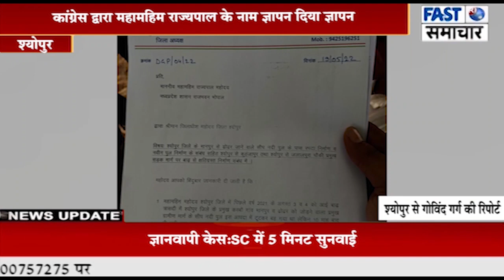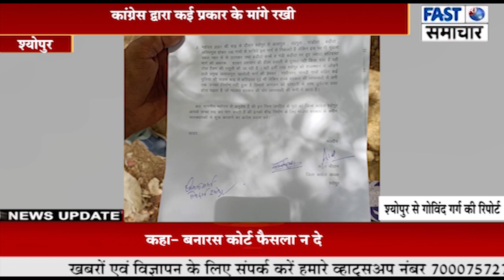श्योपुर में आज कांग्रेस द्वारा महामहिम राज्यपाल के नाम ज्ञापन दिया ज्ञापन